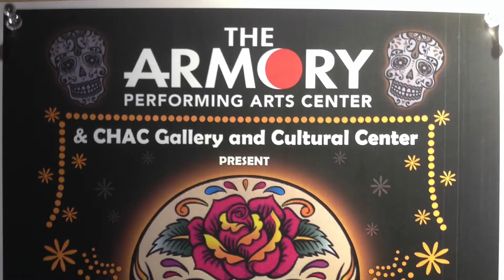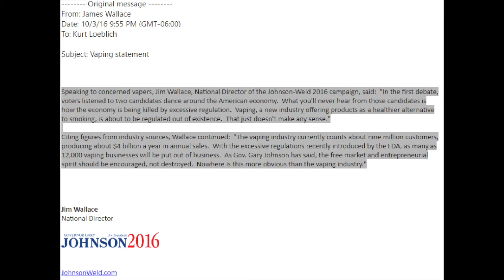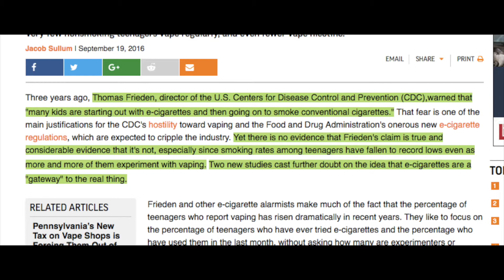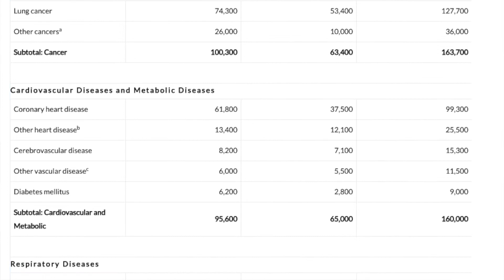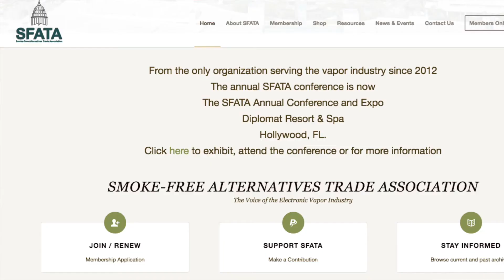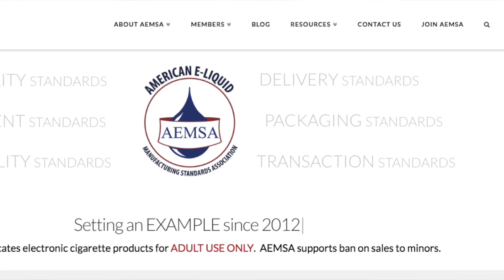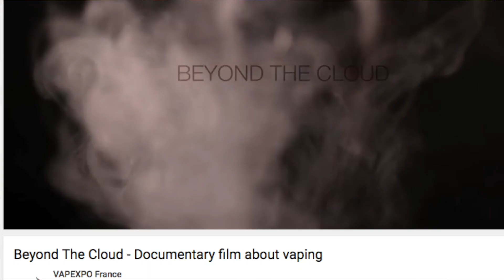Vape Vlog! The VapePassion Show Episode 37